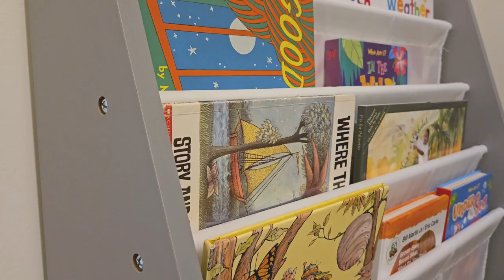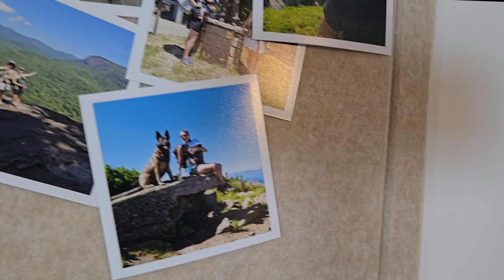Raising the Next Generation Outside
It’s true. Bringing a little one on the trail introduces all kinds of new challenges, but I haven’t let that stop me. Learning to overcome those challenges has been so rewarding! It makes me so sad hearing parents say they used to love hiking, but gave up on it once the kids came along.

You definitely don’t have to venture off into untamed wilderness to get your family outside. There are plenty of other ways to foster a love for adventure in your kids. Like paddling, geocaching, bouldering, car camping… I could go on but I think you get the picture!

Music featured in this video: “A Beautiful Life” by Hey Pluto